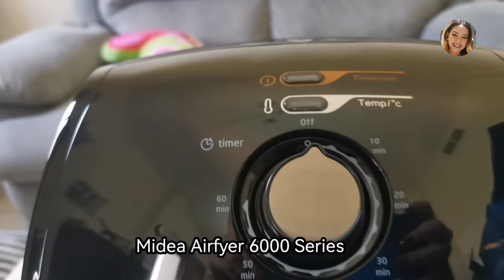Unboxing and review on Midea Airfyer MFTN40A || Loismav Dubai Vlogs